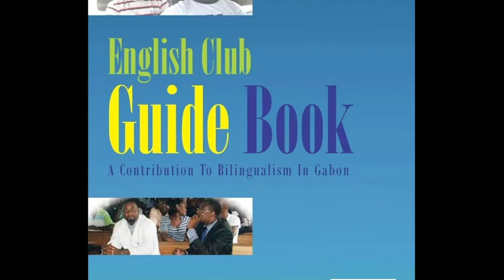PROMO DU PROGRAMME GABON MON PAYS BIENVENU DANS LE COMMONWEALTH DE L'ONG ETG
CLUB D'ANGLAIS COMMUNAUTAIRE DU GABON. Votre bain linguistique local est possible avec l'ONG ETG.